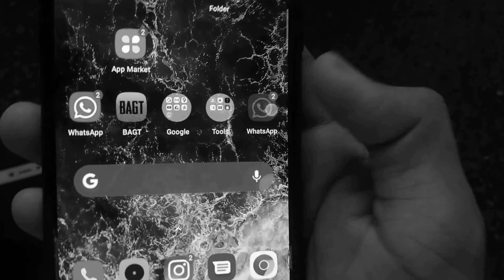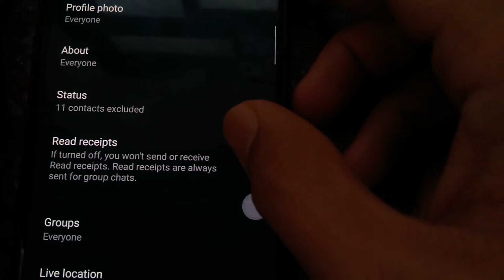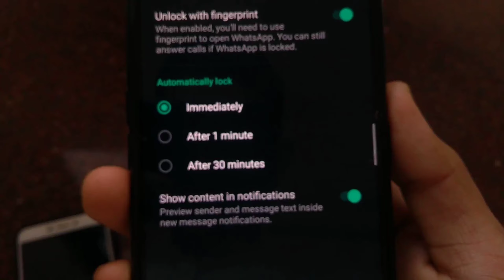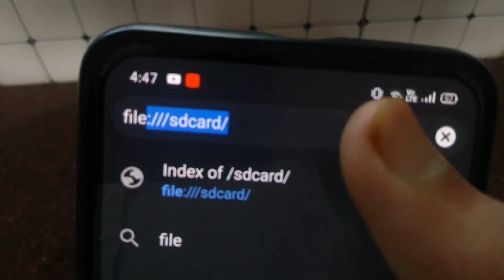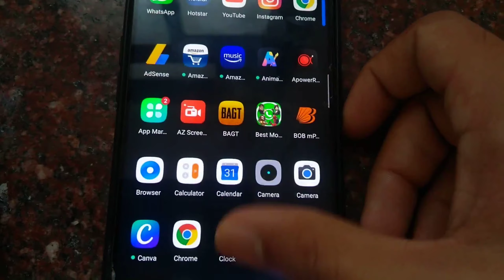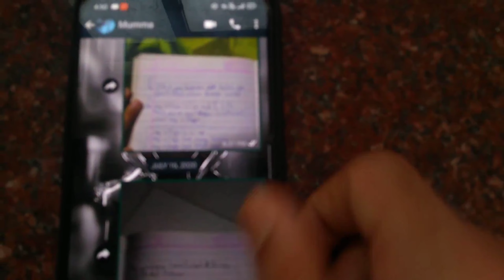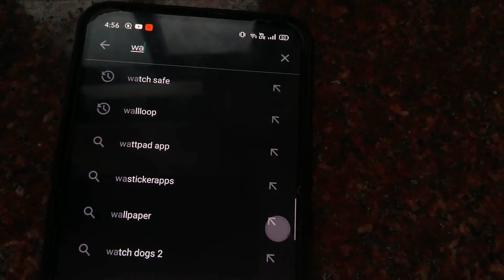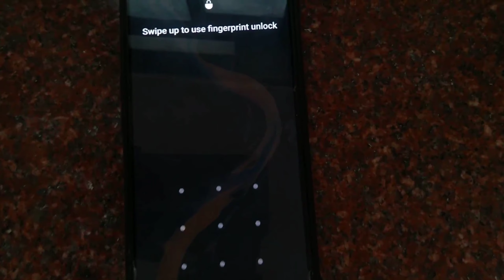Top 5 Hidden secret WhatsApp tricks|Guarantee you didn't know| Best WhatsApp tricks|Must watch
Hello guys in this video i am going to tell you about top 5 Hidden secret WhatsApp tricks that you didn't know about.to know these whatsapp tricks please watch the full video.

Video covers:-
1) Top 5 whatsapp tricks
2) Secret WhatsApp tricks
4) How to see someone's status without them knowing
5)how to lock WhatsApp Messenger through fingerprint
6) Latest whatsapp tricks
7) how to read WhatsApp delete message
8) how to chat on whatsapp without saving the contact
9) Best WhatsApp tricks

Quick Updates
Techy freaks community for 100 members on WhatsApp + 100 members Telegram guys plz join and show your support(Join Asap)

Need to know about any app or game , we are here to help you we do app reviews and we'll tell  some amazing tricks about technologies. We will also help you with your queries about any app or game , so that you stay acknowledged . So please help us stay motivated to help you by showing your love guys :)

About ---   Hello Friends, Welcome to  " AK Tech&Tricks ",  WE created this Channel  on  16th Aug 2017. on this channel you get interested tech content like "App Reviews"   "HONEST REVIEWS"  "UNBOXING" "TIPS & TRICKS"  in Hindi, WE live in MUMBAI AND WE ARE "MUMBAIKAR" and WE ARE doing this as  PART time You tuber.WE Upload REGULAR interesting  and Quality Content For you